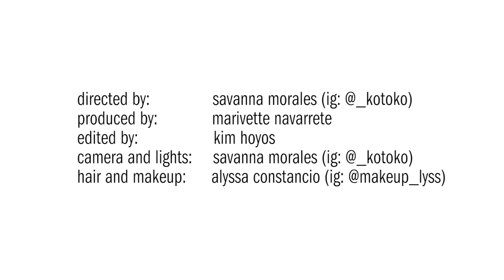Shakira Barrera + Marina Jacoby Play Truth or Dare Jenga | The Mujerista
Netflix series Glow's Shakira Barrera and former Miss Nicaragua 2016 play a fun game of Truth or Dare Jenga with The Mujerista. What was Marina Jacoby's first job? What is Shakira Barrera's favorite movie? Who lost the game of Truth or Dare Jenga?

Catch Shakira Barrera on Season 2 of "Glow" now streaming on Netflix.

Credits for Shakira Barrera + Marina Jacoby Play Truth or Dare Jenga | The Mujerista:
Directed by Savanna Morales
Produced by Marivette Navarrete
Edited by Kim Hoyos
Hair and Makeup by Alyssa Constancio